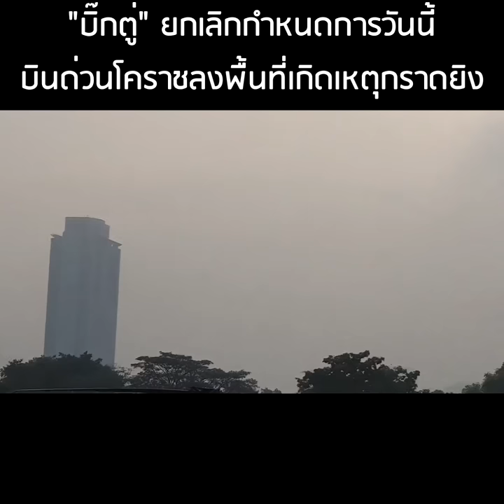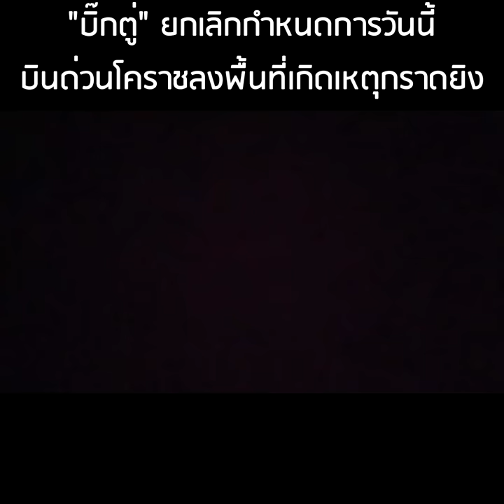“บิ๊กตู่” ยกเลิกกำหนดการวันนี้ บินด่วนโคราชลงพื้นที่เกิดเหตุกราดยิง